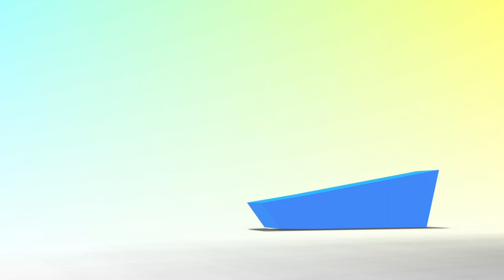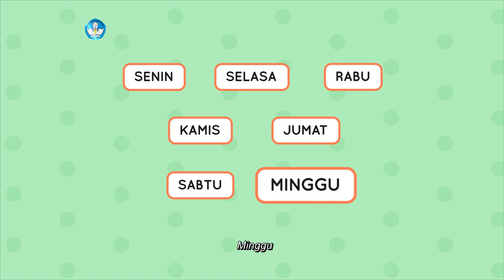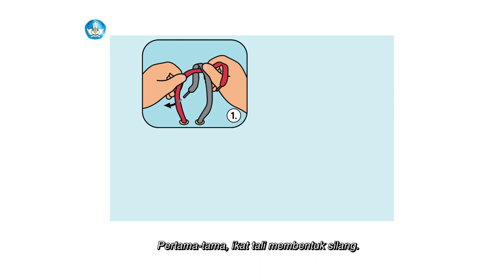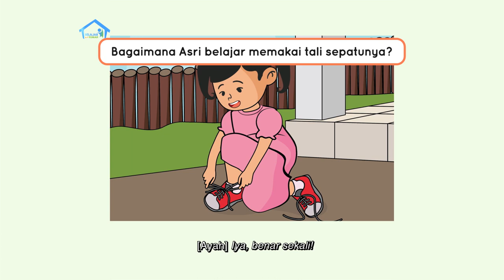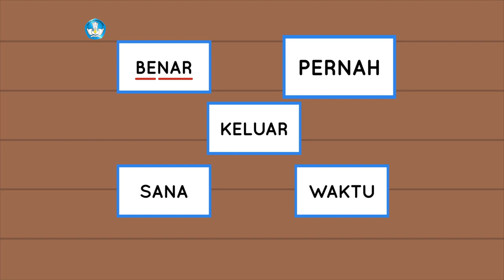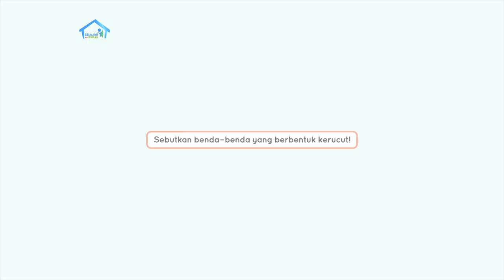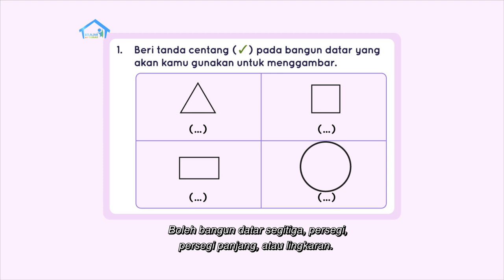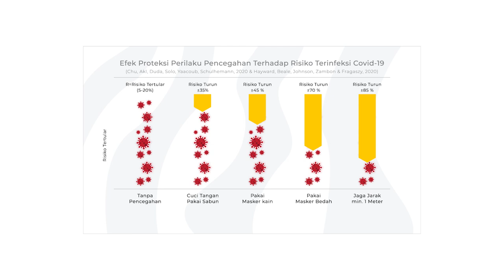BDR | SD Kelas I | Episode 94 - Mengikat Tali Sepatuku Sendiri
Ayah memuji Dika, karena Dika sudah bisa menyisir rambut dan mengancingkan bajunya sendiri. Dika juga ingin memakai sepatu sendiri, tetapi belum bisa. Ayah lalu mengajarkan Dika mengikat sepatunya. Menurut Ayah, mungkin ada hal-hal yang belum bisa dilakukan Dika, tetapi mereka harus terus berlatih melakukan semuanya sendiri agar bisa. Kemudian Dika mengajak teman-teman untuk membaca BALIMA, dan memandu mereka menebak jumlah hari pada kalender, kemudian mencocokkannya. Dika juga mengajak mereka menebak bentuk bangun ruang dan menggambar bentuk wajah menggunakan bangun ruang. Sesudahnya Dika memandu teman-teman  untuk mengerjakan soal-soal latihan.